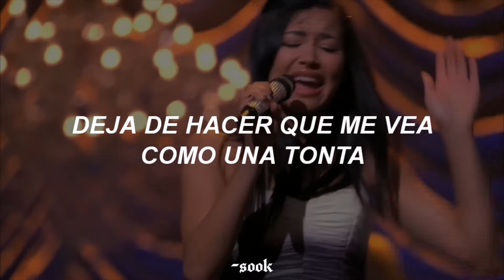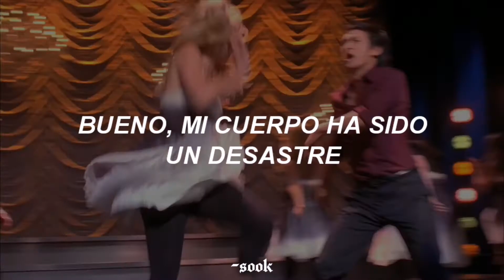Glee - Valerie (Sub. Español)